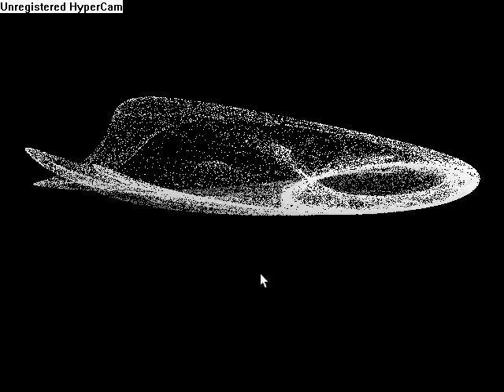3D Strange Attractors with Varying Parameters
This is an animation showing how fairly simple polynomials can exhibit complex fractal behavior. You apply the polynomials to point, plot the step, and repeat, as in X^2, starting with 2 you get 2,4,16,256 ect. This is part of chaos theory and Dynamical System in mathematics. I used chaoscope,